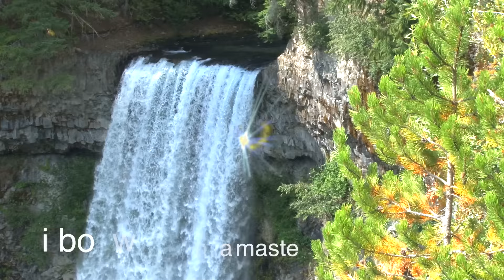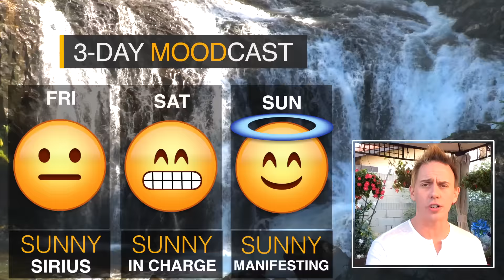Namaste Today: FRIDAY • 9/9/16 • "Psychic Whistle Blowers" SoulGardenTV